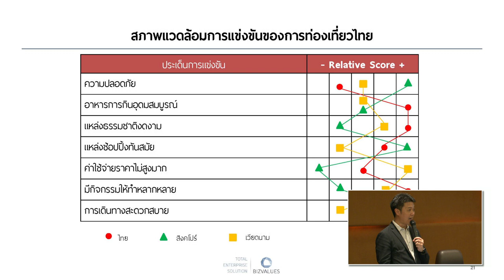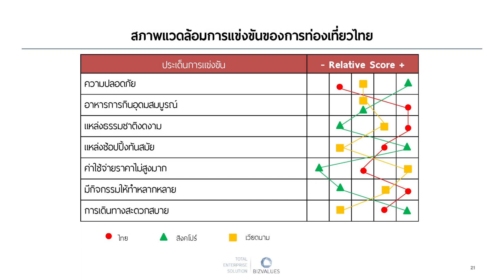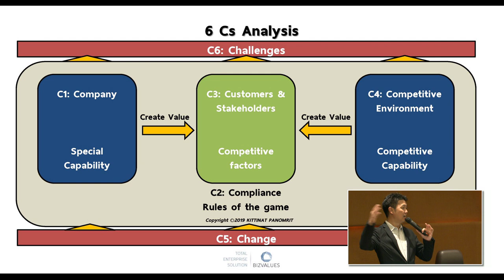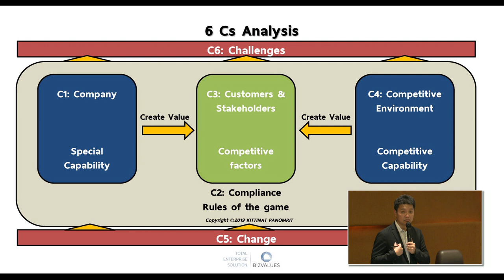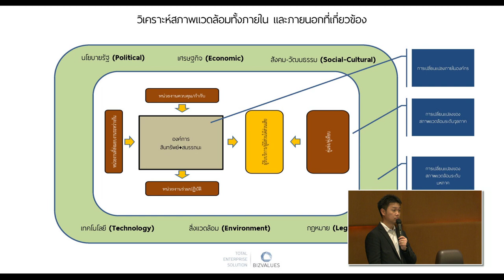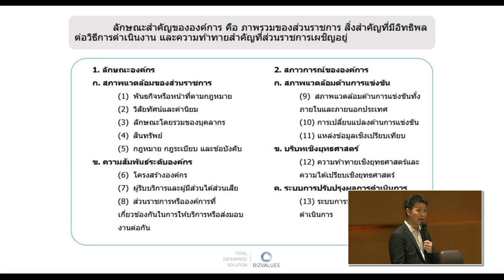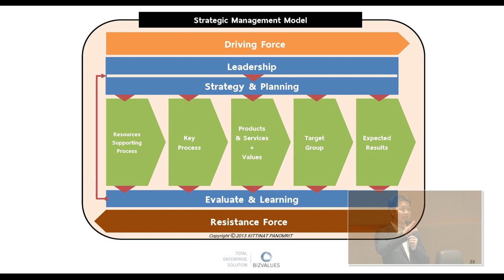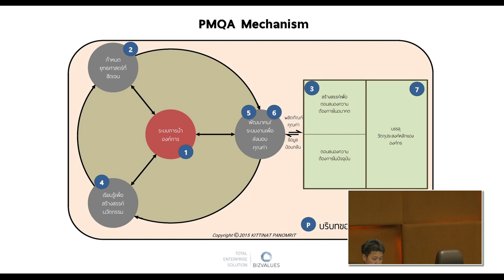โครงการพัฒนาการบริหารจัดการภาครัฐ สู่การเป็นระบบราชการ 4.0 (PMQA 4.0) 4/7